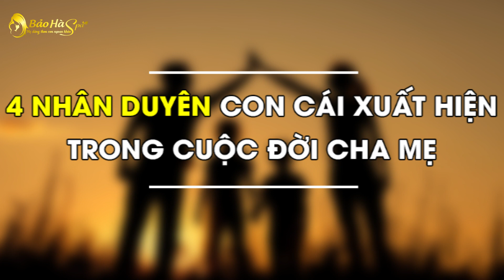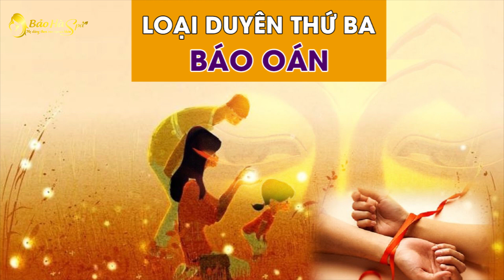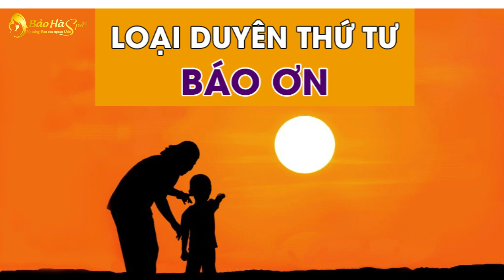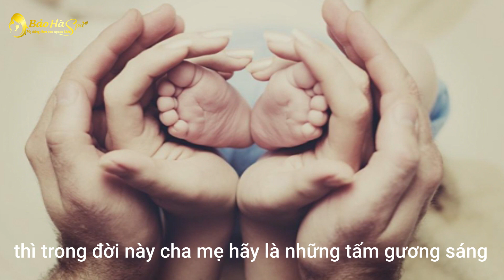4 NHÂN DUYÊN CON CÁI xuất hiện trong cuộc đời cha mẹ, ẤM LÒNG VỚI ĐIỀU THỨ 4 | Bảo Hà Spa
Dưới đây là 4 loại duyên phận giữa cha mẹ và con cái. Là người cha người mẹ, bạn cần nhìn thấu 4 mối nhân duyên ràng buộc này. Chúng nhận bạn làm cha mẹ rốt cuộc là do cơ duyên gì, là thiện duyên hay là ác duyên?
Nếu bạn và con cái không có duyên, thì dẫu chạm mặt cũng đi lướt qua nhau như những người không quen biết, và hẳn nhiên người con đó sẽ là con của gia đình khác chứ ko phải là con của bạn nữa.

Có thể người vợ ở kiếp này là người bạn chôn ở kiếp trước tới để trả nợ cho bạn. Đứa con trai ở kiếp này là chủ nợ của bạn ở kiếp trước đến để đòi món nợ bạn chưa trả. Đứa con gái ở kiếp này là người tình ở kiếp trước và tới vì tình cảm còn chưa dứt được với bạn. Người tình kiếp này, là vợ chồng của kiếp trước tới nối tiếp phần duyên phận chưa dừng. Hồng nhan tri kỷ của kiếp này là anh em của kiếp trước tới chia sẻ những tâm sự chưa nói hết. Người giàu có kiếp này là người giàu lòng thiện kiếp trước tới để nhận phần công đức đã phát ra từ kiếp trước….. Đây không phải là mê tín mà là nhân quả luân hồi,  chính là số kiếp.

Còn về cách nói đầu thai, Phật đã nói cho chúng ta về bốn loại duyên phận giữa cha mẹ mà con cái. Duyên phận khác nhau thì tình huống chung sống giữa cha mẹ và con cái cũng khác nhau.

Phật nói rằng nếu bạn và đứa trẻ không có bất kỳ mối nhân duyên nào thì chúng sẽ không tới nhận bạn làm cha, làm mẹ hay nói cách khác là chúng sẽ ko tới để đầu thai vào gia đình bạn. Con cái đầu thai vào nhà bạn hoàn toàn không phải chuyện ngẫu nhiên. Người ta sở dĩ trở thành con cái của bạn, nhận bạn làm cha mẹ, đều là do duyên phận mà tác thành.

Trong xã hội hiện đại, mỗi người phụ nữ chỉ sinh con 1 đến 2 lần nhưng mỗi lần mang thai và vượt cạn là cả một sự đánh đổi lớn lao về thể chất, tinh thần và sắc đẹp.

Để giúp các mẹ phục hồi sức khỏe, kiêng cữ khoa học, nuôi con hoàn toàn bằng sữa mẹ kết hợp với lấy lại vóc dáng sau sinh, các chuyên gia của Bảo Hà Spa đã xây dựng lên thương hiệu spa bầu, spa sau sinh chuẩn 5 sao sử dụng phương pháp massage sau sinh Nhật Bản và các dược liệu thiên nhiên tuyệt đối an toàn cho mẹ và không ảnh hưởng đến nguồn sữa cho con.
Bảo Hà Spa là đơn vị Spa bầu, làm đẹp sau sinh hàng đầu đạt tiêu chuẩn 5 sao, cung cấp kho kiến thức cho các mẹ và những dịch vụ spa tốt nhất cho mẹ và bé
THEO DÕI HOẠT ĐỘNG BẢO HÀ SPA QUA CÁC KÊNH
Blog chia sẻ kiến thức chăm sóc mẹ bầu, làm đẹp sau sinh
Địa chỉ chuỗi cơ sở spa bầu, spa sau sinh của BẢO HÀ SPA